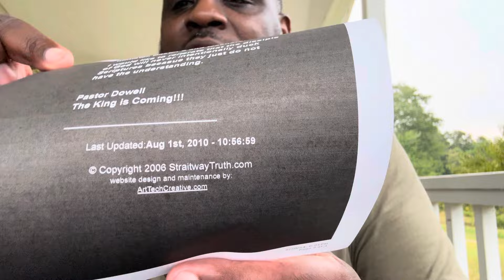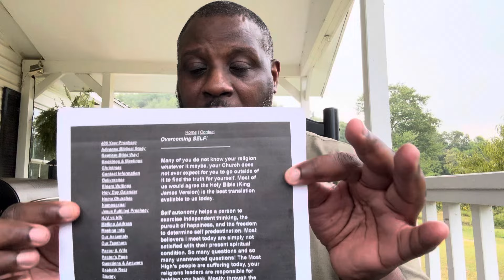Great Read??? You decide!!!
Please pay close attention to, this will help some.